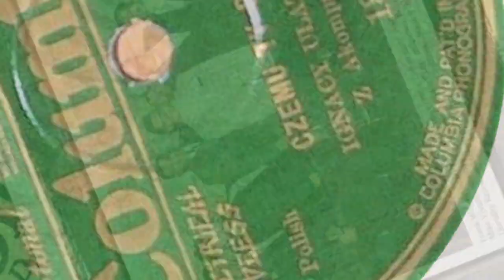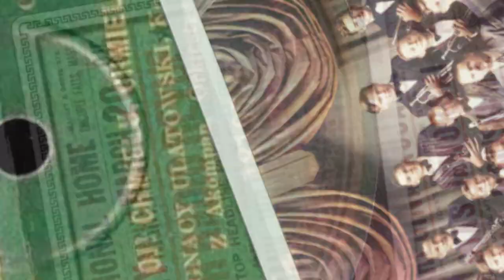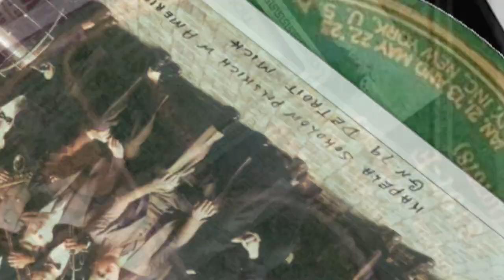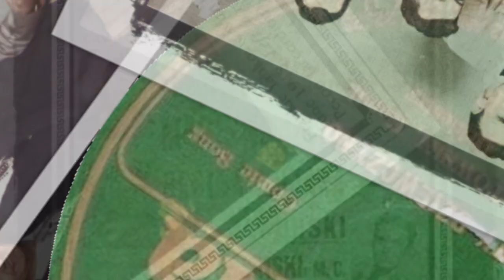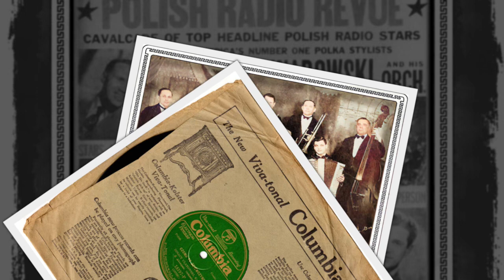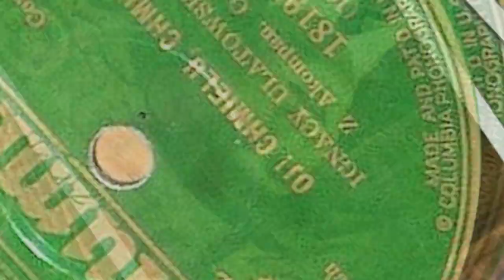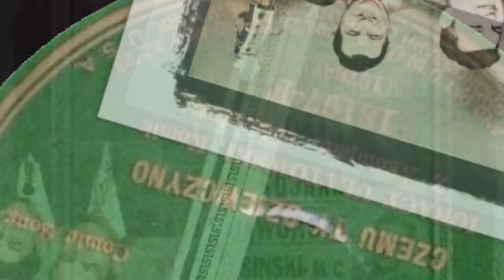Polish 78rpm recordings, 1927. COLUMBIA 18197F. Oj Chmielu, Chmielu / Czemu ty dziewczyno. Ulatowski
Polish 78rpm recordings, 1927. COLUMBIA 18197-F. Oj Chmielu, Chmielu / Czemu ty dziewczyno.
New York City. February 1927. COLUMBIA 18197-F A/B. Side 1: Oj Chmielu, Chmielu. Side2: Czemu ty dziewczyno. Comic songs / komiczne. Ignacy Ulatowski –komik/baritone, z akompaniamentem orkiestry.